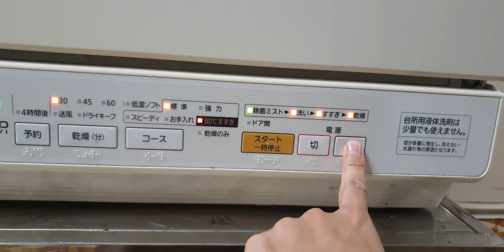#0989897559- Máy rửa bát panasonic NP-TR5 đẹp giá 3,2 triệu